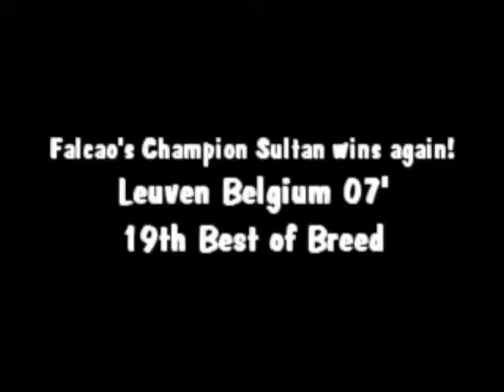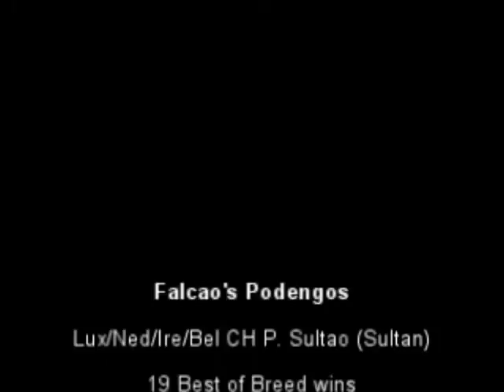Falcao Podengos CH Sultan at Leuven 2007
Portuguese Podengo Pequeno Sultan winning his 19th Best of Breed at Leuven Belgium 2007. Sultan is a Multi Champion - Lux/Ned/Ire/Bel & Qualified for FCI International as well.